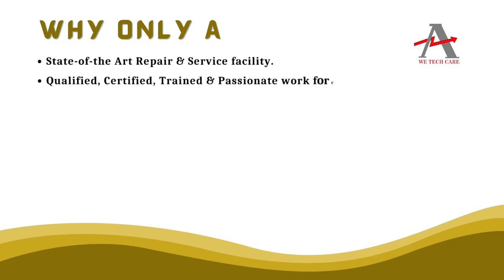SIEMENS 6ES7421 1FH20 0AA0 PLC